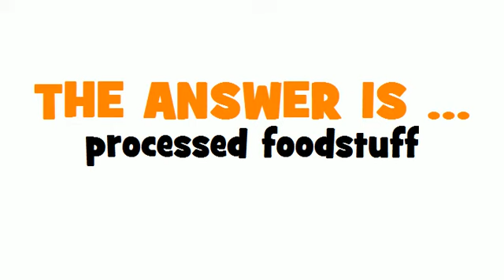SWEDISH TRANSLATION QUIZ = förädlat livsmedel